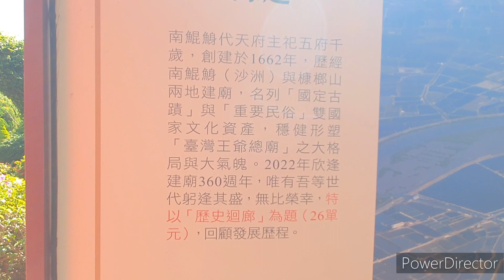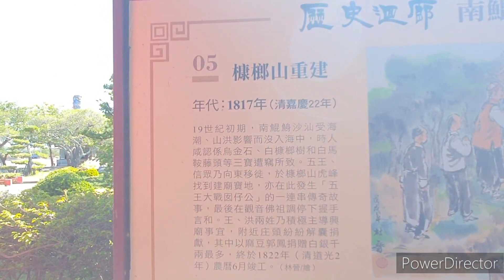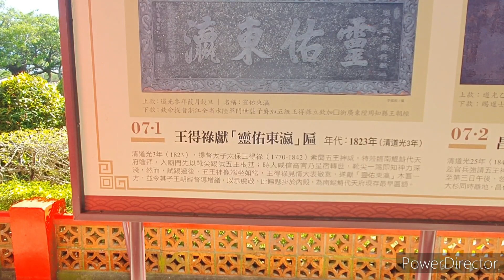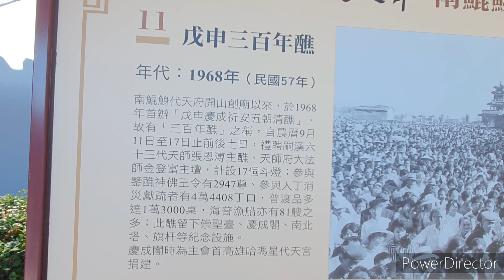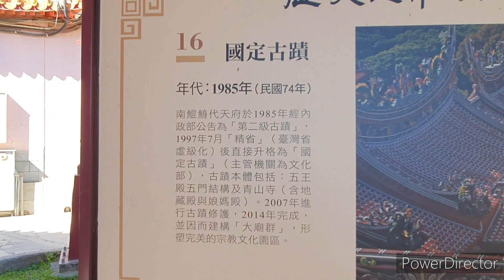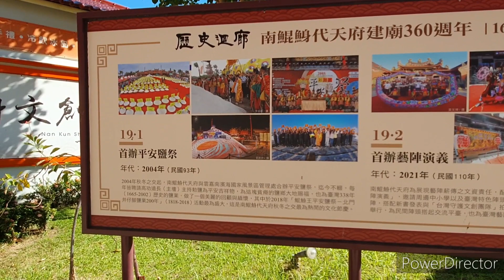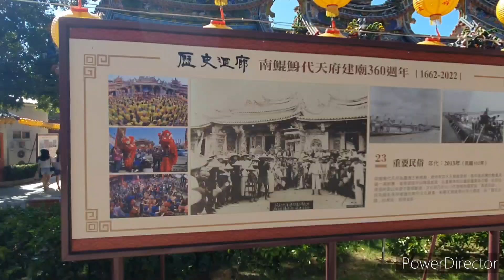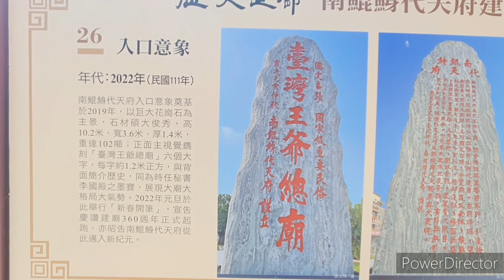歷史迴廊 南鯤鯓代天府建廟360週年